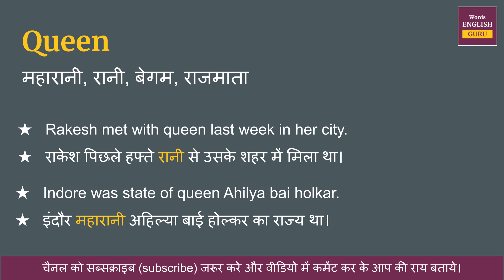Queen meaning in Hindi | Queen ka matlab kya hota hai | Queen meaning explained and arth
Queen ka hindi me arth hota hai  - महारानी, रानी, बेगम, राजमाता

इस video me aap Queen kya hota hai,  इसका matlab samjhenge, Queen ko english me kaise pronunciation karte hai aur Queen ko bolne ka sahi tarika kya hai ye bhi dekhenge.

aur saath mein Queen ke do example dekar samjhya gya hai jisse aap isko aur aachhe se learn sakte hai.

Covered Topics -
01. Queen ka hindi kya hota hai
02. Queen ka hindi word
03. Queen ka hindi mein matlab kya hota hai
04. Queen meaning in hindi
05. Queen ka matlab kya hota hai
06. Queen ka hindi meaning
07. Queen ka hindi matlab
08. Queen ka arth kya hota hai
09. Queen hindi meaning
10. What is hindi meaning of Queen
11. How to pronunciation of Queen
12. Queen ka hindi arth kya hota hai
13. Queen ki definition kya hoti hai
14. Hindi meaning of Queen